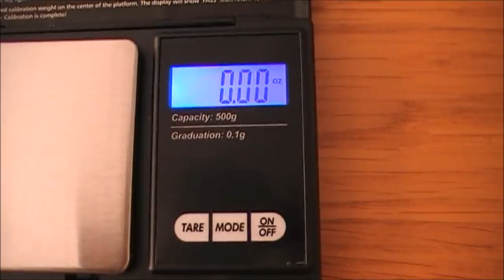Gudgeon Fishing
Watch me catch some nice Gudgeon on a simple method.